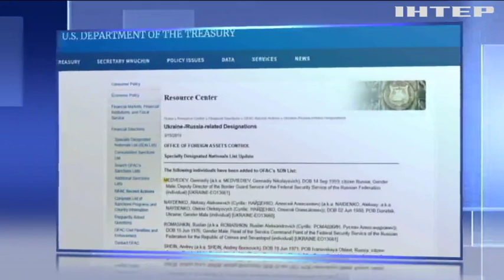США та ЄС ввели "Азовський пакет" санкцій проти Росії